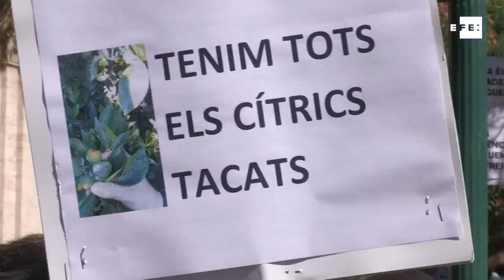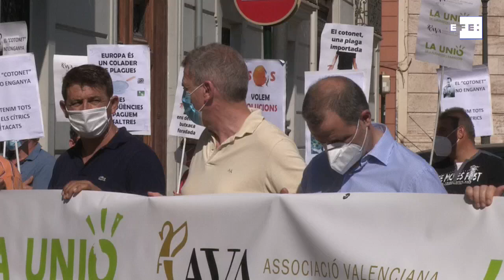Concentración de agricultores valencianos por la importación de plagas de Sudáfrica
València, 10 jul (EFE).- AVA-ASAJA y La Unió de Llauradors i Ramaders protestan frente a la delegación de gobierno de Valencia, para denunciar la falta de medidas para frenar la expansión del Cotonet de Sudáfrica (también conocido como Cotonet de les Valls) que afecta a los cítricos.